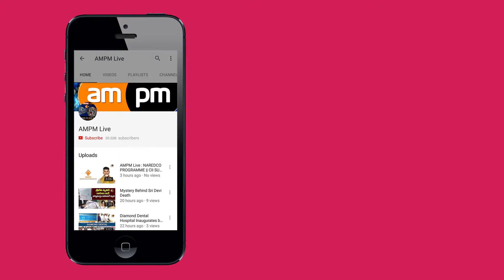K.A.Paul Fires on CM Chandrababu Naidu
AMPM Live : K.A.Paul Fires on CM Chandrababu Naidu